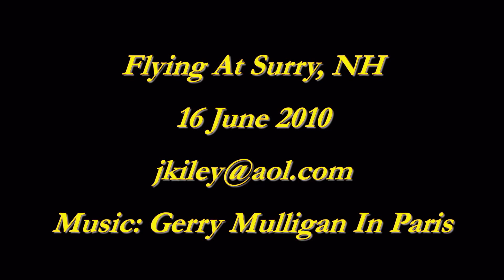RC Flying In Surry, NH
RC model airplanes